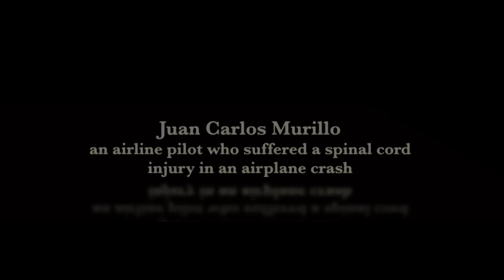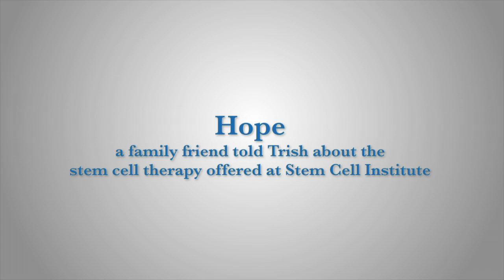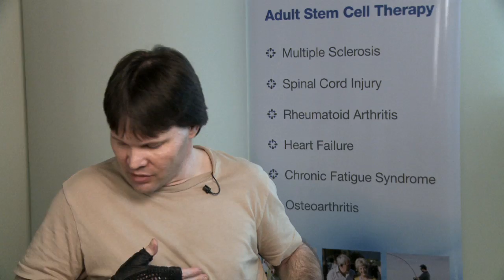The Spinal Cord Journey - Stem cell therapy stories from three spinal cord injury patients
A short film about three spinal cord injury patients who share their stories of tragedy, hope and recovery following stem cell treatments for spinal cord injury at the Stem Cell Institute in Panama City, Panama.  See them demonstrate their improvements by lifting themselves up, standing and even walking.